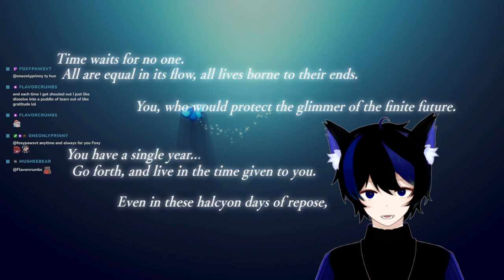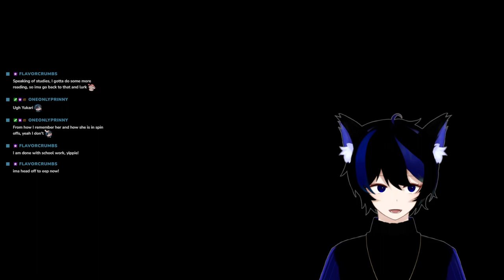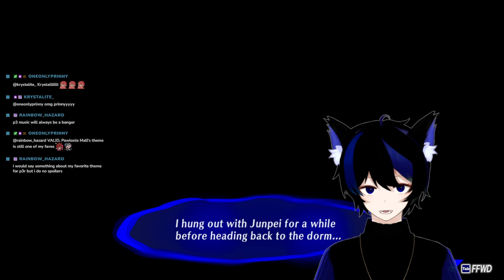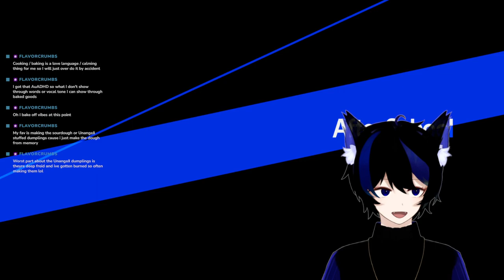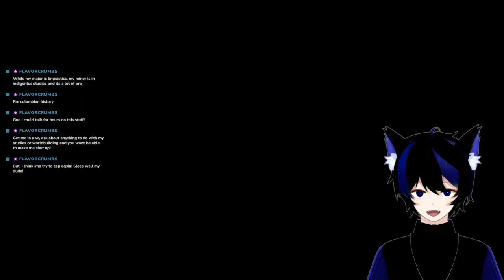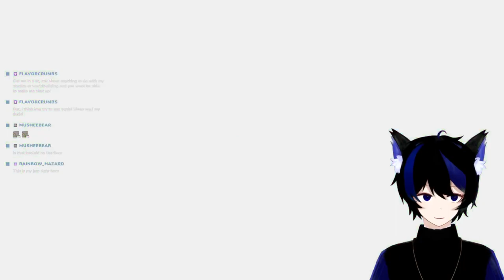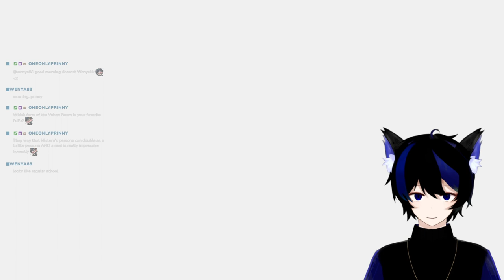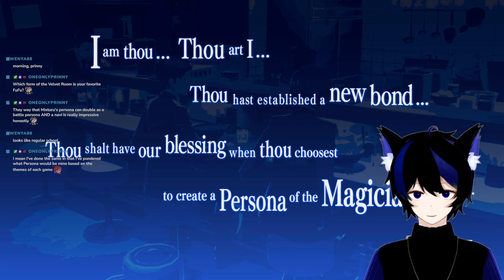【02/05/24】It's Going Down Now【 Persona 3 Reload 】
▬ TIMESTAMPS ▬

00:00 - Stream Start / Just Chatting
18:24 - Persona 3 Reload Begins

🍥 HASHTAGS 🍥

. Oshi Mark: 🍥